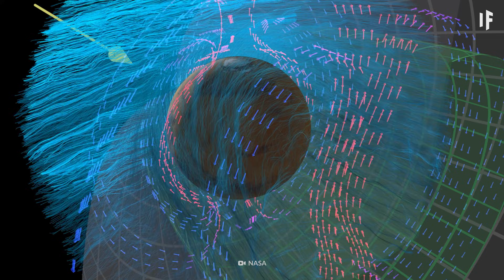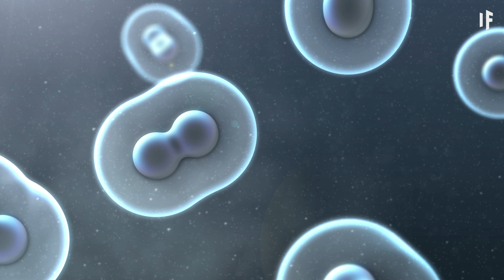What If You Lived on Mars 1 Billion Years Ago?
Scientists finally did it - they've discovered life on Mars! Maybe. To fully understand what they found and what this discovery means for you, let me take you back in time. But I’m not just going to take you back 1 billion years. We're going to start much, much further back in history.

00:00 What If You Lived on Mars 1 Billion Years Ago?
00:55 The Beginning
03:52 Life Begins (Maybe)
11:30 Turning Into a Desert
14:22 The Red Planet